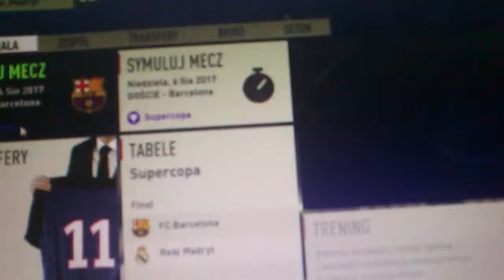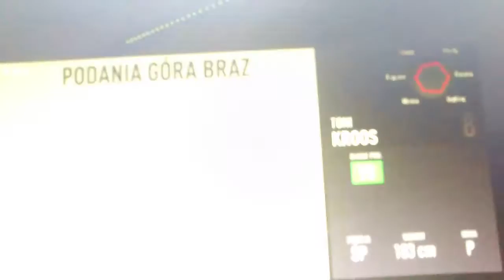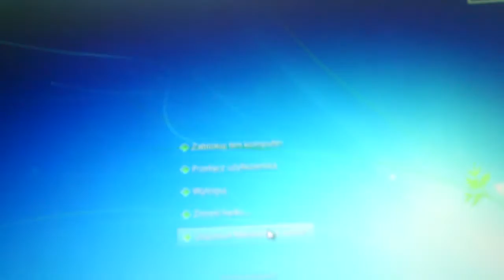Fifa 18 Kariera Men Real M Finał Super Pucha Hiszpani El Clasico rewanż